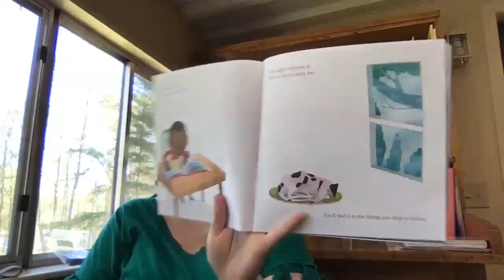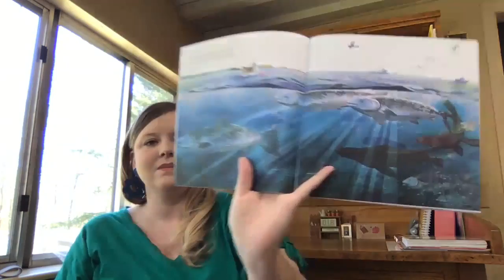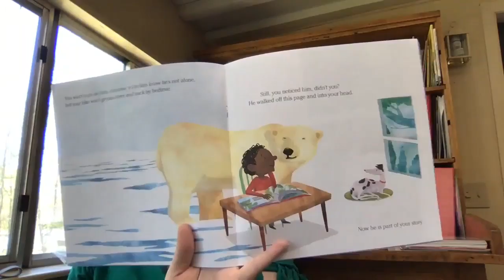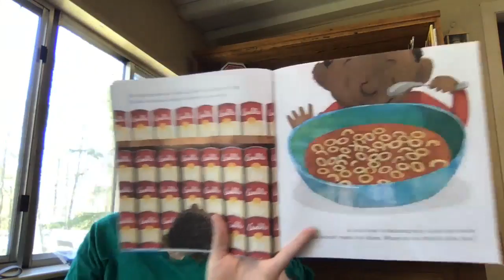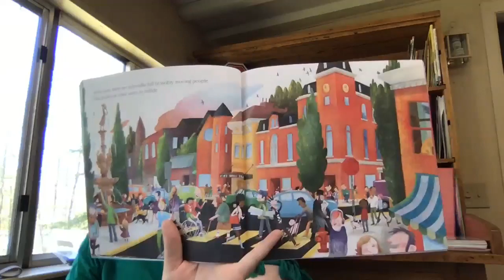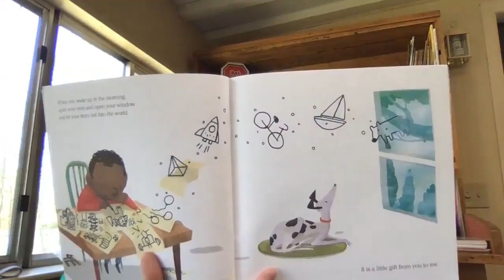Everywhere, Wonder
Everywhere, Wonder read by Ms. Johnson.